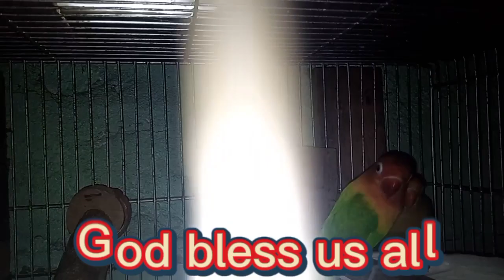Update tayo ng parisan na Parblue euwing opa x Green opa ilan inakay kaya ng na buhay(Vlog40#)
Good Days Guys,

Update Po natin ang akin parisan na Parblue euwing opa hen x Green opa cock
kung ilan ang naging inakay nila Mula ng pag lipat ng cage nila sa ibang puwisto Tara guys sabay sabay Po natin panoodin ang video..

Guy's,, comment po kayo baka po may mali ako sa mga sinabi ko po. para po maitama po natin... salamat Po..

Guys please support may video at pa click po ng.
at pa click na rin po ng bell para update pio kayo sa akin CHANNEL.

Guys please watch my video

May bagong ibon sa ibunan ni OMAR26

Bakit ang hirap mag papisa ng itlog sa tag init at pag nabubulabog (Vlog 12) Ang ibunan ni OMAR26

African lovebirds OMAR26 Paano ba mag FOSTER NG EGG Tara pag aralan natin "Ang ibunan ni OMAR26"V#03

Guy's UPDATE po natin ung PROJECT kung PIED at PARBLUE  at ano ng yari ng BASAL pa sila..(Vlog #08)

Guys samahan po ninyo ako mag baba ng inakay ko at try po natin i.d "Ang ibunan ni OMAR26" Vlog07

Kamustahin na po natin ang pina FOSTER EGG natin Kay Green Perso..Ang ibunan ni OMAR26 (vlog#6)

Ang ibon ni idol Bog's THE EYE TV Dumapo na sa ibunan ni OMAR26 at  Ang alagang pinalakas Vlog#018